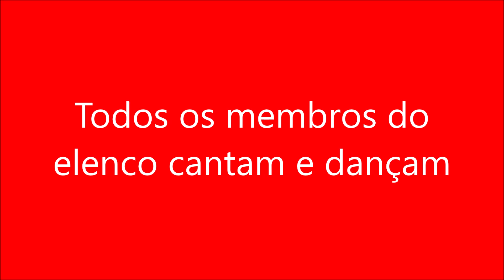Todos os membros do elenco cantam e dançam